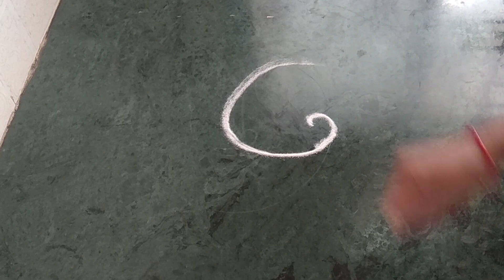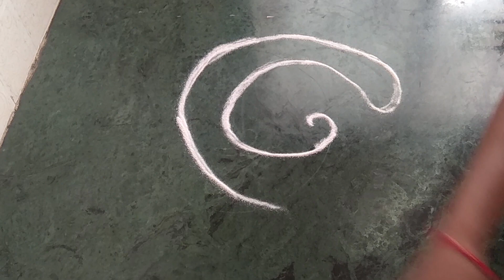Tuesday Rangoli | Daily rangoli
सोपी आणि झटपट होणारी  रांगोळी |

खुसखुशीत आणि  तोंडात टाकताच विरघळणारी शंकरपाळी